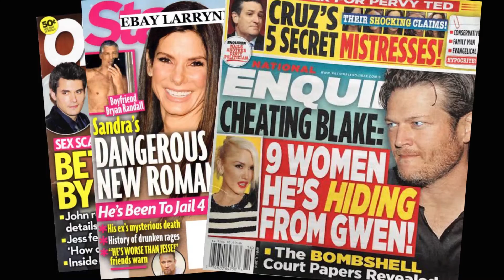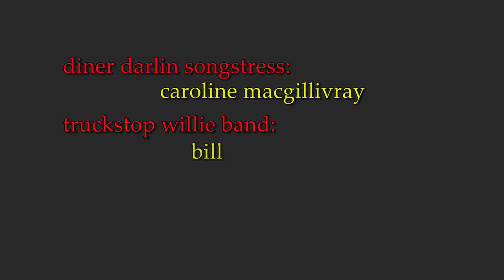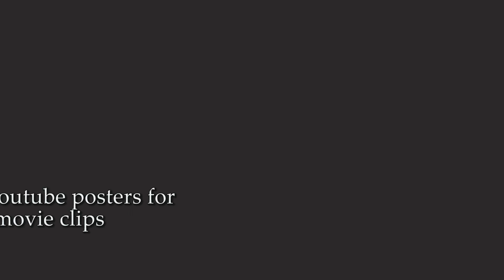Side Show Love Affair by Truckstop Willie & the Diner Darlins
All in good fun.  Big thanks to all the YouTube posters who provided a wealth of incredible movie clips.